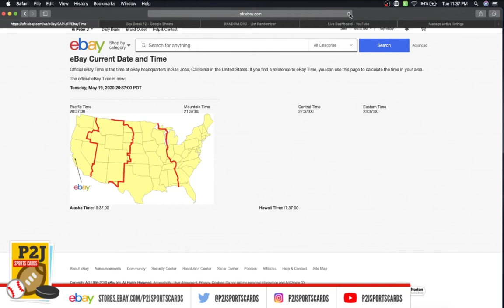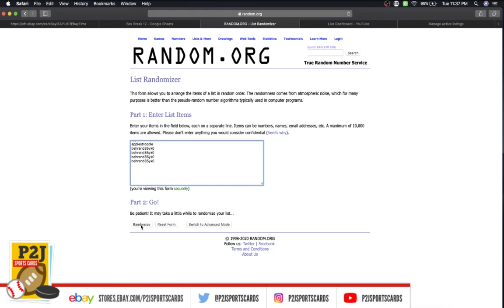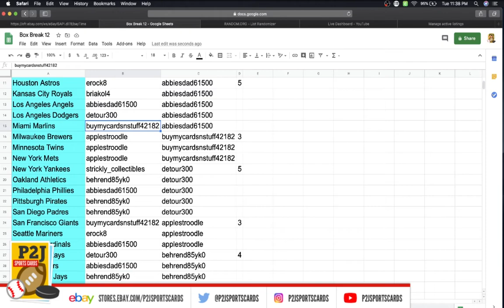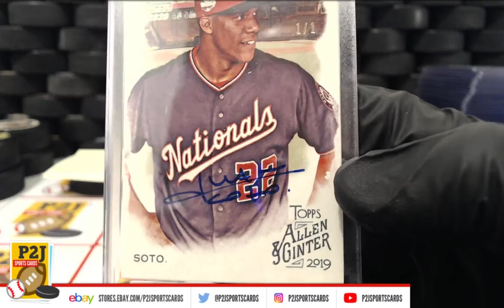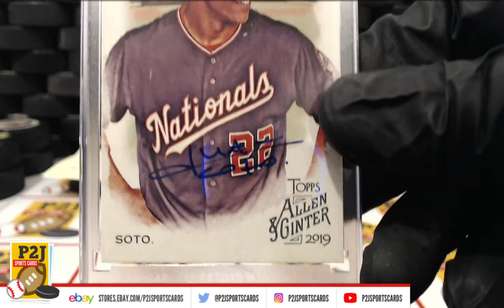Break #2137 Juan Soto 1/1 !! 2020 Topps Archives Active Player Auto Baseball Card Box Break